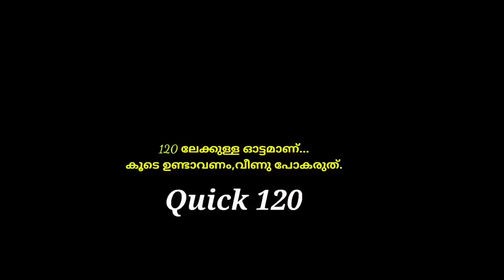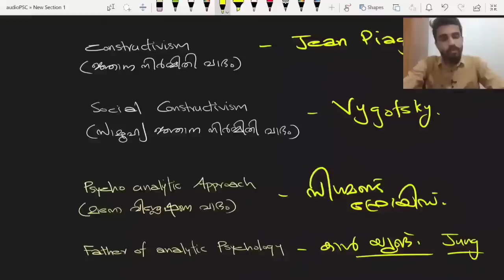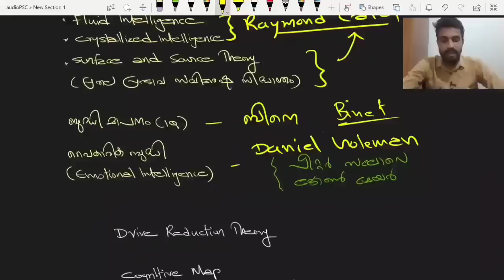KTET EXAM ALL CATEGORY/ psychology Quick Revision/അവസാനഘട്ടത്തിൽ ഒരുപാട് മാർക്കിനായി